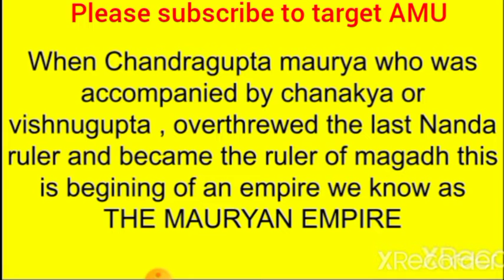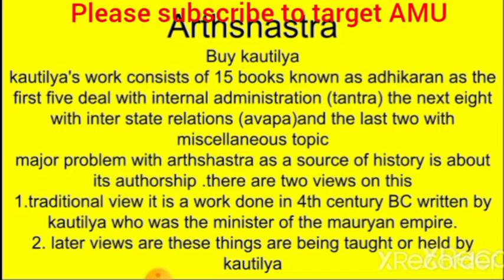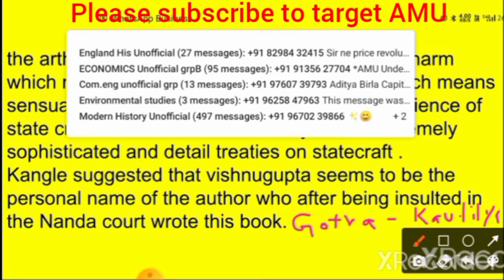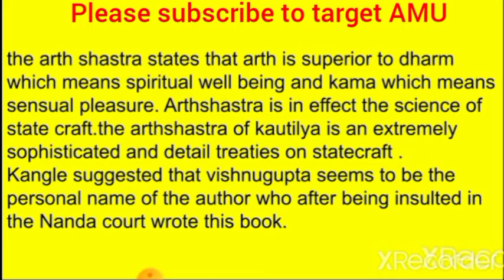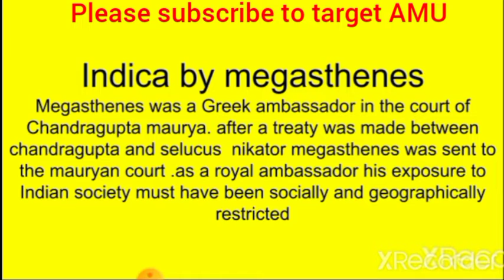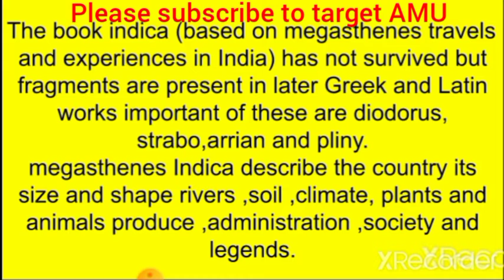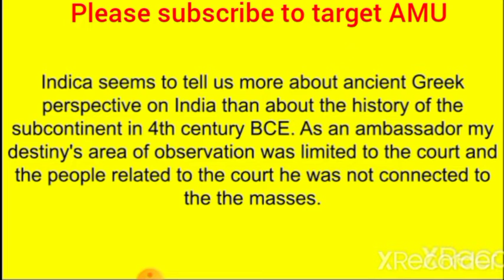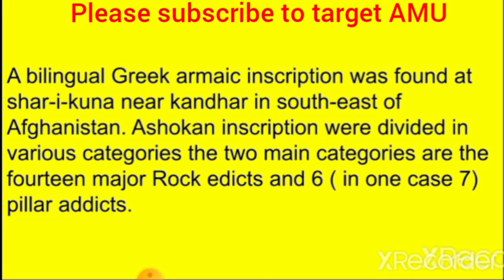sources of the Mauryan Empire part -1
Sources of modern Empire part 1
In this video you are going to know about
Arthshastra
Megasthenes Indica
Ashokan inscriptions
Vishnugupta chanakya
Chandragupt maurya
Dhananand
Greek ambassador
History lesson for everyone to watch